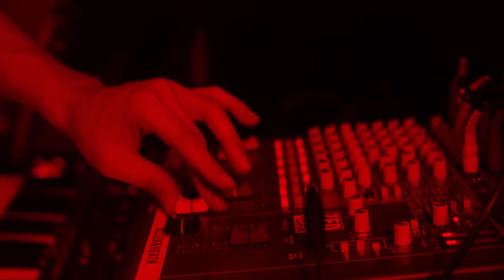a l l i e | PIQUEd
Join us as we visit a l l i e and 2nd Son for a recording session at their Junction studio. They jammed out and we can RED-y. With a propensity for mixing genres and creating an atmosphere that engulfs whoever steps into her music, a l l i e has created a sound all her own.

Catch some of the old and new from a l l i e including 'Cross My Mind', 'Private Island', and 'All For You'. Be sure to check our her recent EP entitled 'Moonlust'.